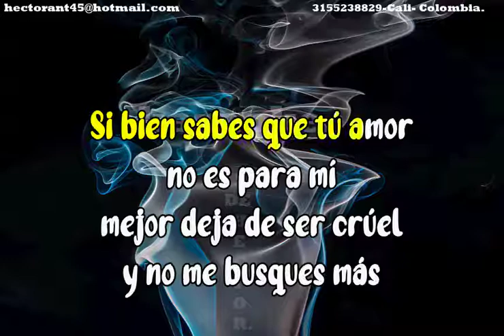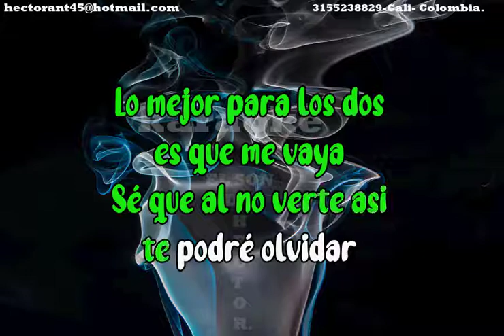TU AMOR NO ES PARA MI LUISITO MUÑOZ KARAOKE DEMO 2022 006 EXCLUSIVO DEL SON